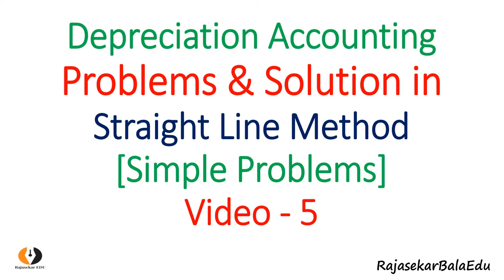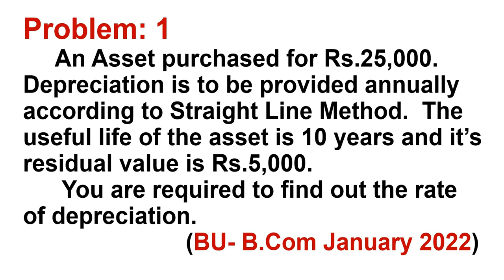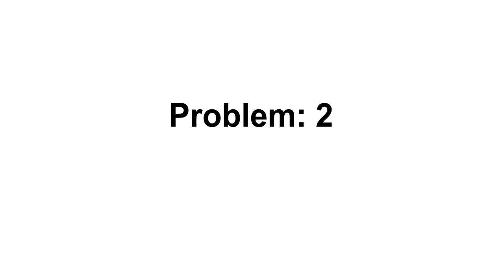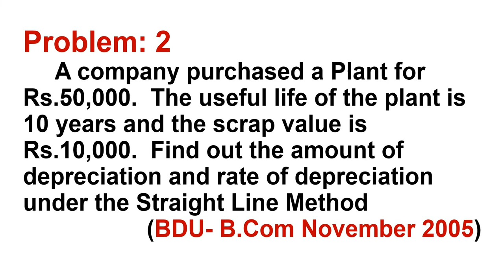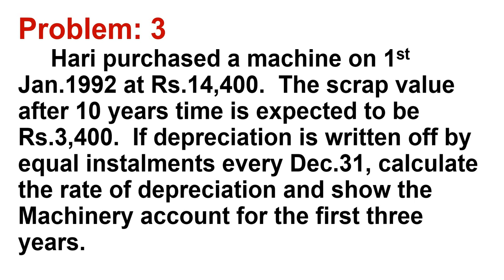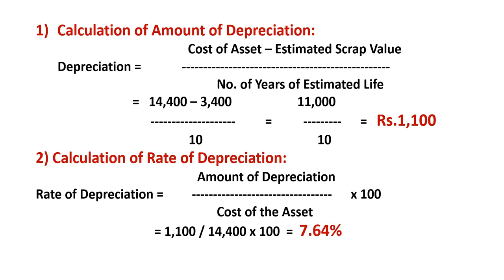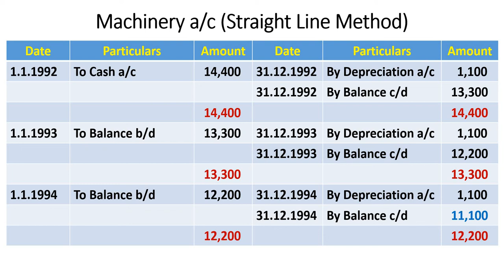Depreciation Problems in Straight Line Method|Video-5|3 Simple Problems|Financial Accounting|TamilBR